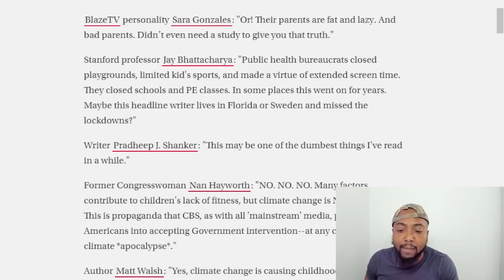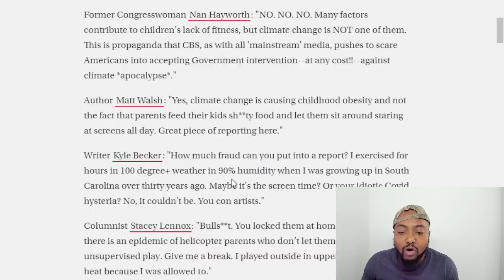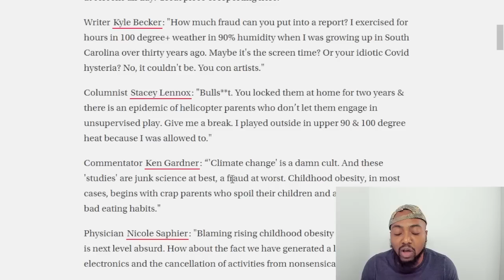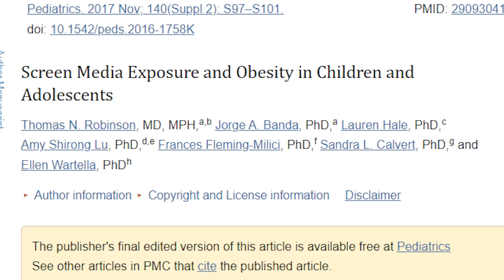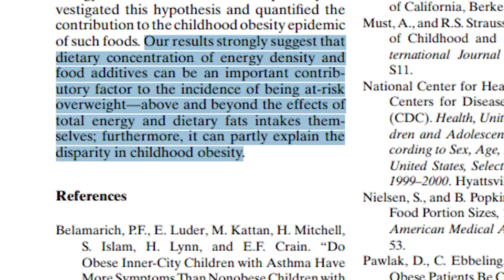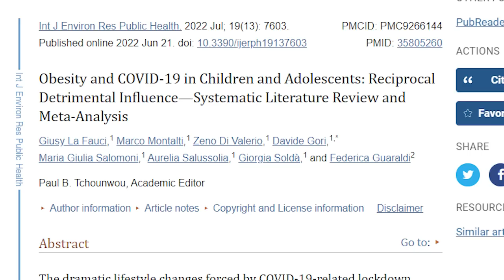CBS MOCKED For Pushing Propaganda Claiming Climate Change Causes Kids To Get Fat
A recent segment from CBS promoting a study that linked childhood obesity to climate change was widely hammered and the TV network was accused of spreading "propaganda."